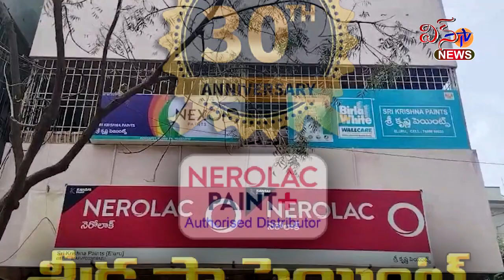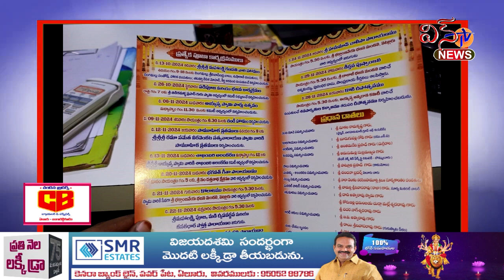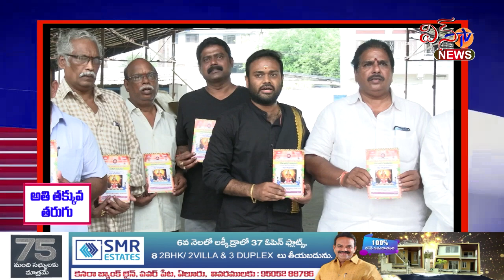WIN TV NEWS 06 10 2024